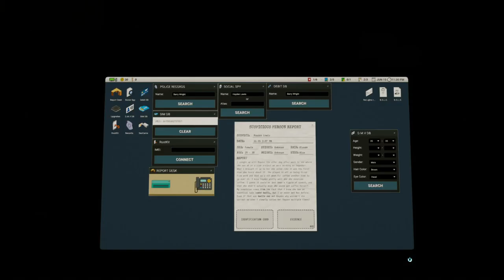FUNNY MOMENTS - ft (Chief, SAGE, and Derek)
I wanted to make this funny moments longer, but i was to lazy, if this video gets high view and likes then I'm down to make the next one 30mins or 20mins long

HOMIES IN VID
Derek- No social live streams or Videos